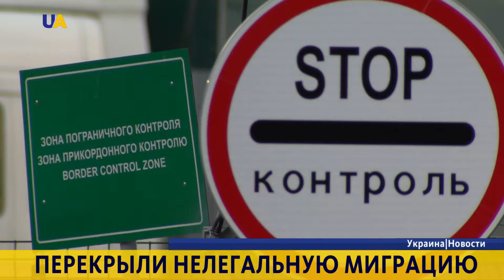Новости. 12:00 за 6 января 2017 года